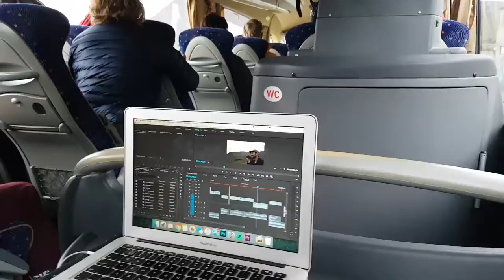Lindy Vlog #8 - Roadtrip back to Reykjavik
I decided that with all the traveling I was doing to swing dancing events that would have a go at filming the adventures I ended up on so that others could (virtually) come along too.

This trip is to the Arctic Lindy Exchange in Iceland with a stop over at Edinburgh Fringe Fest. Enjoy :)